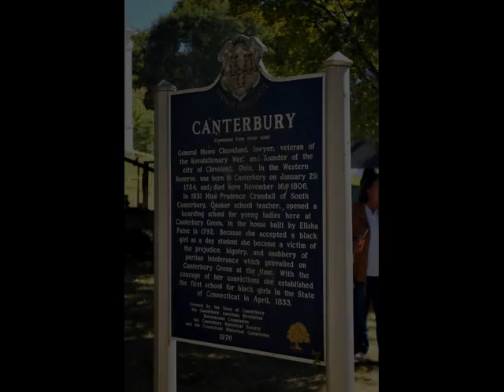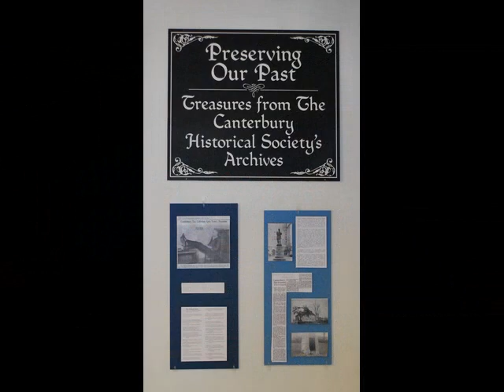Canterbury Old Home Day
7th Annual Old Home Day in Canterbury, CT on September 19th, 2009.  Set to "Man of Constant Sorrows" by the Soggy Mountain Boys